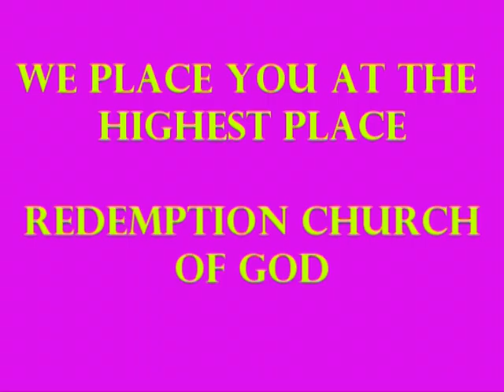We place you at the highest place. (PLEASE LIKE, SHARE & SUBSCRIBE TODAY) Gospel singing